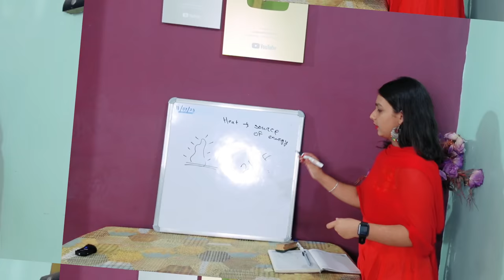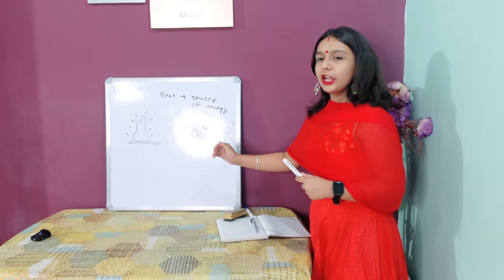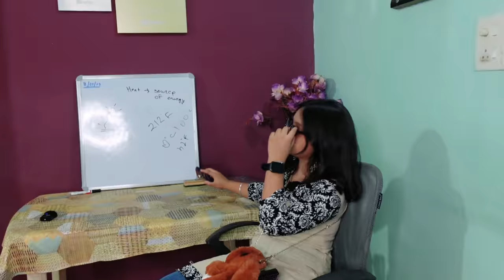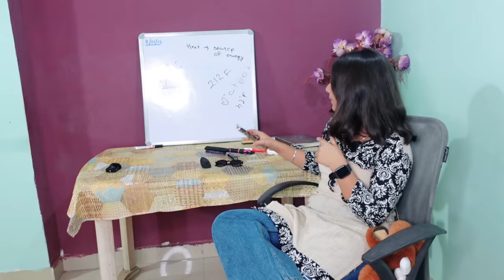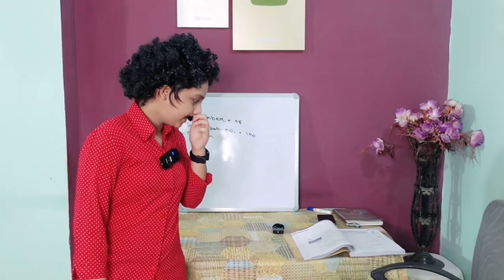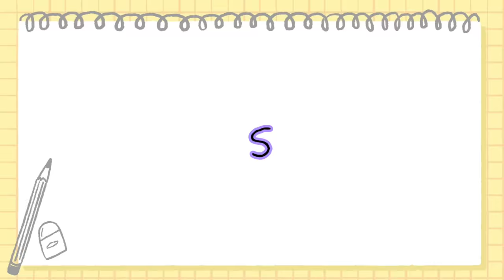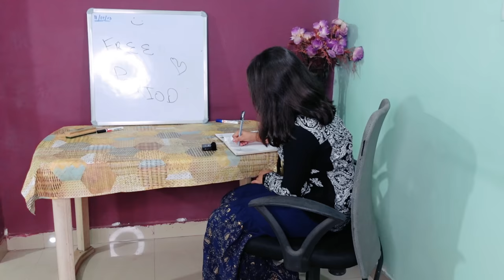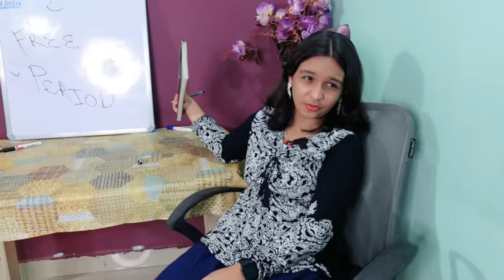Types Of Teachers | Part - 9 Funny Act By Priyanshi |# Learnwithpriyanshi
Back to school for the new session

AAJAO!

😃😊 🙂  KEEP SMILING  😃😊 🙂